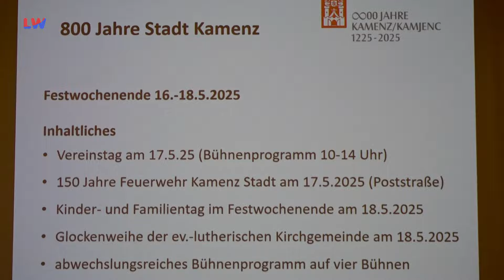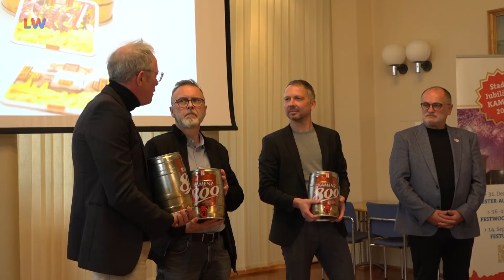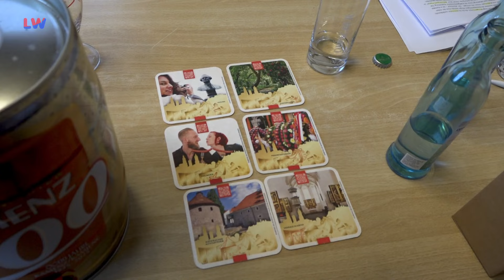Kamenz: 800 Jahre Feier steht vor der Tür - LAUSITZWELLE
In knapp 6 Wochen ist es soweit. Nicht nur ein neues Jahr erwartet uns dann, sondern auch das Jubiläumsjahr zur 800 Jahr Feier in Kamenz startet mit Livemusik und Feuerwerk in der Silvesternacht auf dem Kamenzer Marktplatz.

In diesem Zusammenhang lud der Oberbürgermeister der Stadt ins Rathaus ein, um über den aktuellen Planungsstand zu informieren und noch einmal den bisherigen Sponsoren für ihre Unterstützung zu danken und weiteren als Zeichen der Wertschätzung die Sponsorenurkunden zu überreichen.(as)